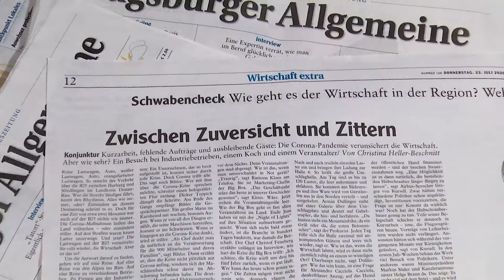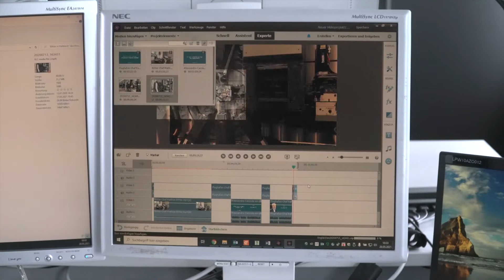Theodor-Wolff-Preis 2021: Nominierte Christina Heller-Beschnitt und Axel Hechelmann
Theodor-Wolff-Preis 2021: Kategorie Bestes lokales Digitalprojekt

Nominiert: Christina Heller-Beschnitt und Axel Hechelmann für „Reise von den Alpen ins Ries. Wie heimische Betriebe in die Zukunft blicken“

Quellen:
*Youtube: „Sternekoch und Bayern-Botschafter: Jockl Kaiser über regionale Produkte in der Sterne-Küche“
*Youtube: Airbus Helicopters, Donauwörth „Unternehmensfilm“
*Youtube: Flughafen Memmingen „10 Jahre FMM“
*Augsburger Allgemeine